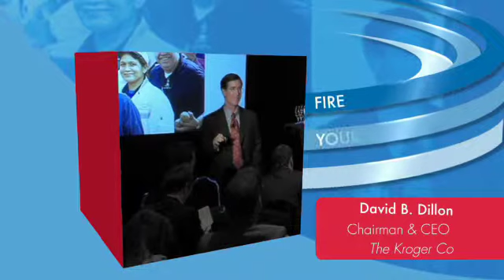Introducing The 58th Future Leaders Congress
An introduction to the Future Leaders Congress, organised as part of The Consumer Goods Forum's Future Leaders Programme. The next edition is in Montreal, Canada from 20th-22nd October 2013. This short video shows some highlights from previous editions and personal views on why the Congress is so effective.